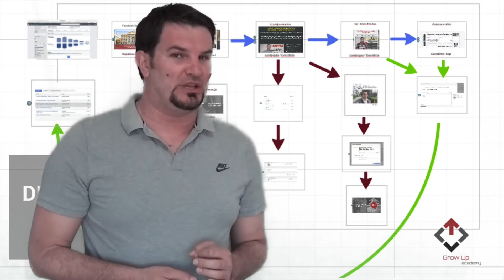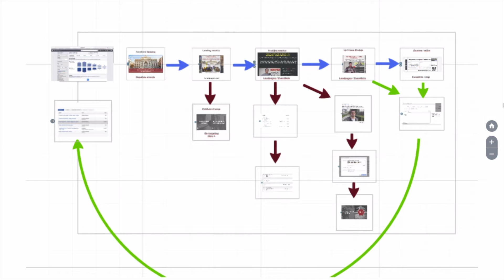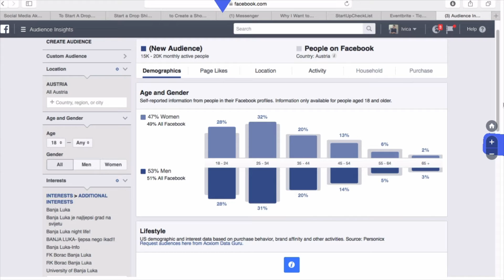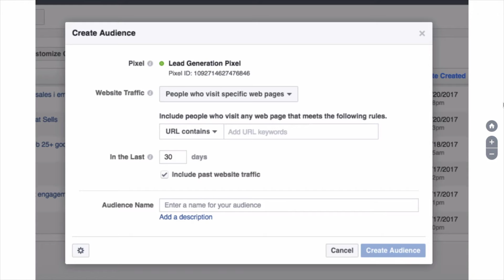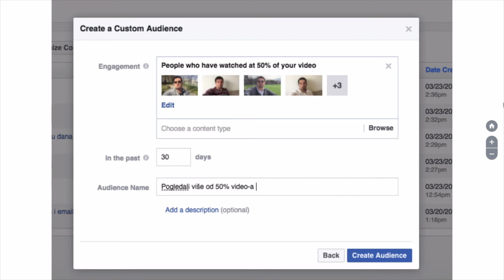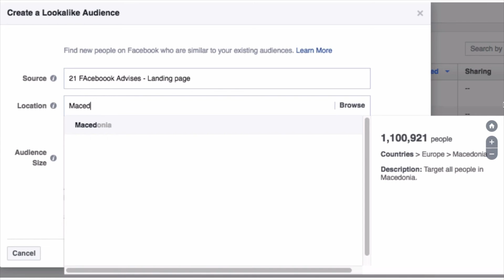DFM PROGRAM 002 - OPIS SVIH LEKCIJA